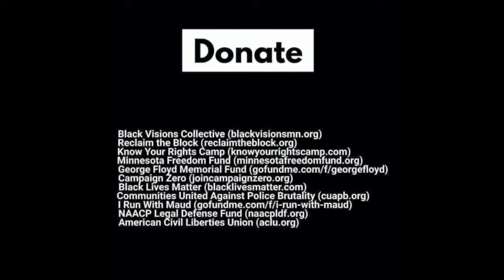Leandra Ramm LIVE virtual performance!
Leandra Ramm performs 'I'm With You' by Avril Lavigne and 'Only Love' from The Scarlet Pimpernel from her home in Pittsburg, California during the 2020 COVID-19 Pandemic!